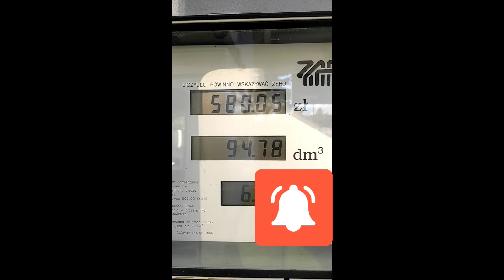Prawda o tankowaniu